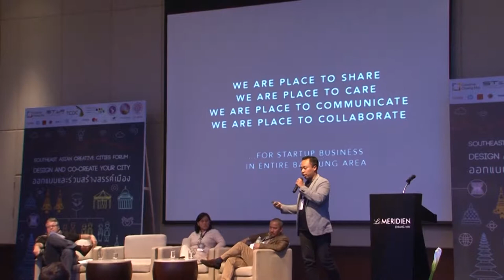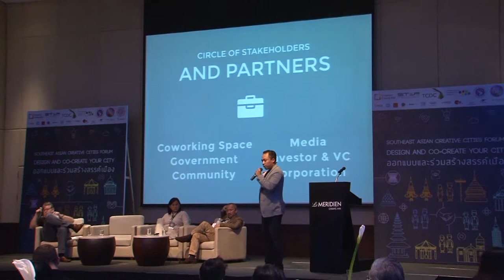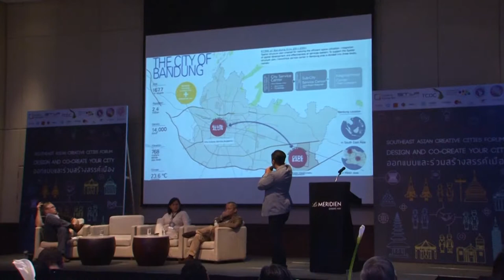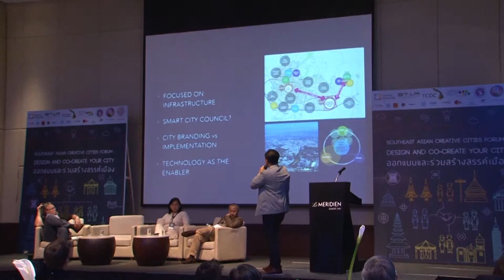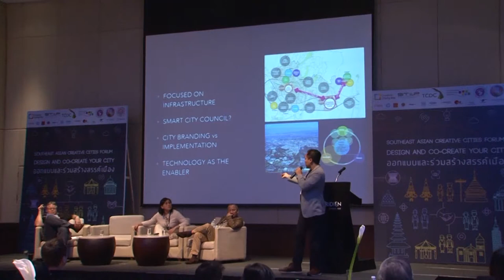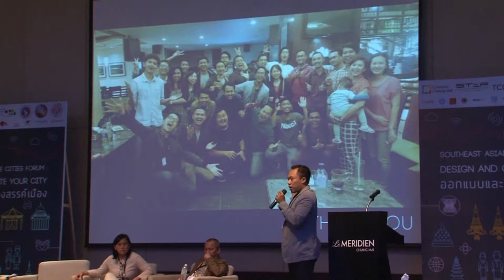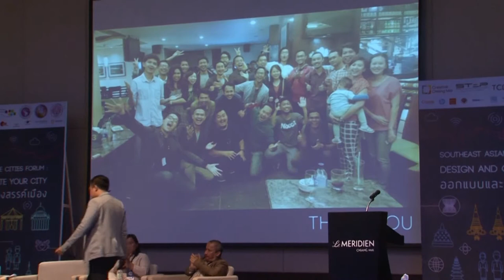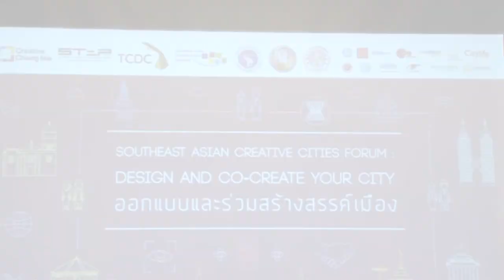6th SEACCN Creative Cities Forum - Part 3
6th Southeast Asia Asian Creative Cities Forum "Design and Co-Create your City". 8 / 9 December @ Le Meridien Chiang Mai.